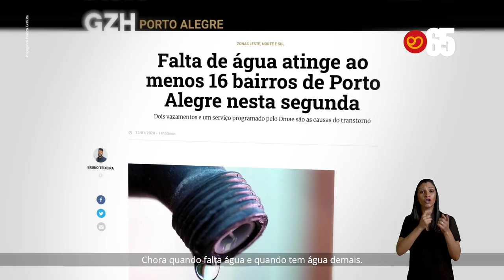Agora É Manuela: assista ao nosso primeiro programa eleitoral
A hora é agora! Confiram nosso primeiro programa eleitoral em primeira mão ❤️ Vocês também podem assistir ao vivo na TV a partir das 13h.